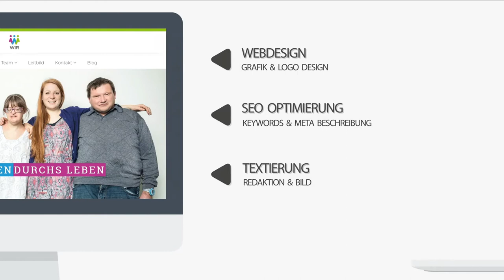WIR Sozialdienstleistungen Tirol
Webdesign | Hosting | Video | Animation | Facebook Marketing | Social Media Workshop | Blogmarketing | Redaktion | Textierung | Seo Optimierung | Google Dienste Integration - wie immer - eh fast alles ;)

wir-soczaldienste.tiro